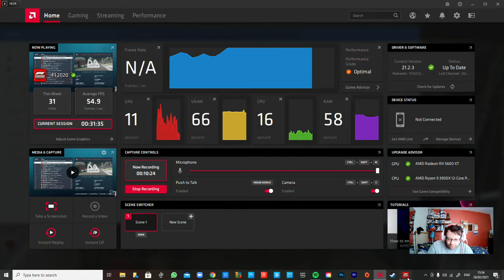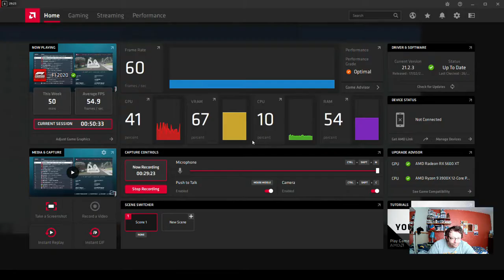F1 2020 George Russell championship Race 1 Australia.... Ferrari Failure and Late Drama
Welcome back to F1 Gameplay! Its been a fair few years but finally F1 is back on my channel.

The first season will be about me driving as George Russell in the Williams to see if I can become World Champion... No Practice, No Qualifying so sit back and enjoy the ride...….
Channel Links

My Channel

F1 2012

F1 2013

F1 2013 Single Races

F1 2014

Recording Equipment/Platform/Software

PC Specifications

Processor: AMD Ryzen 9 3900X 12-Core Processor  3.80 GHz
Graphics Card: AMD Radeon RX 5600 XT
RAM: Corsair 16GB
Camera: General Webcam
Controller: X Box controller for PC

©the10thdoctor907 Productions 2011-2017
©cosplaygamer907 2017 -